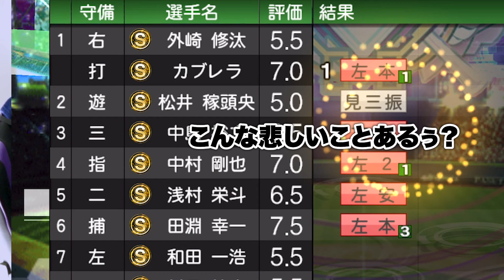【動画史上初の記録】苦節6年…初極になった選手を使ったら伝説級の神回になった。【プロスピA】【リアルタイム対戦】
毎週木曜日メンバー限定生放送
ガチャ動画
メンバー限定チャット
などなど…

エンディング曲を歌っていただいてるアーティストはHARTYさん